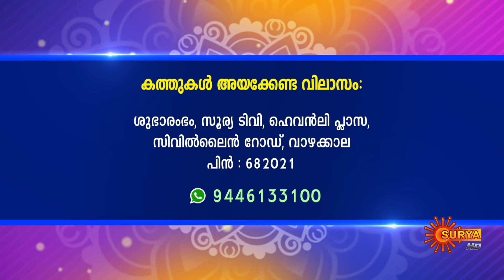Jyothishavicharam with Hari Pathanapuram | 20 July 2023 | Subharambham | Surya TV